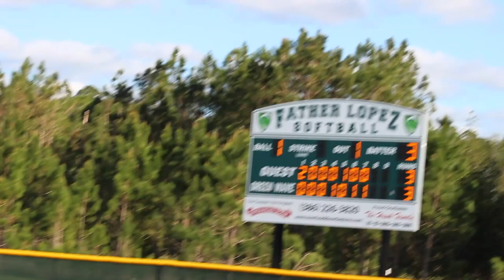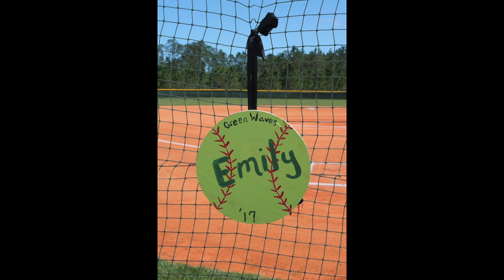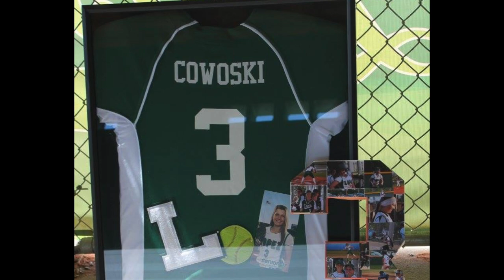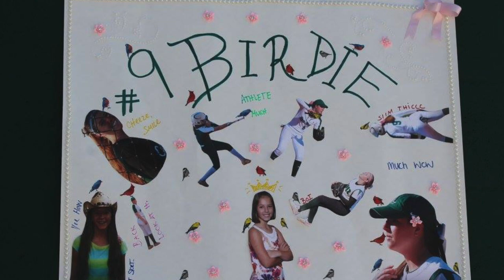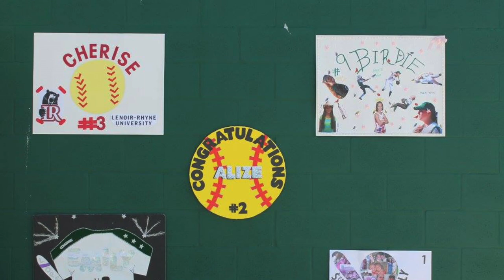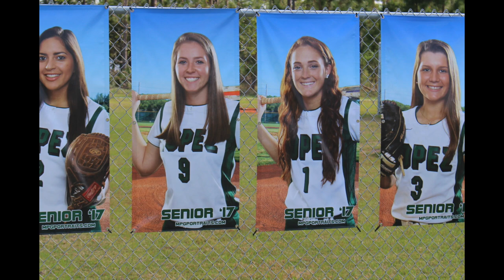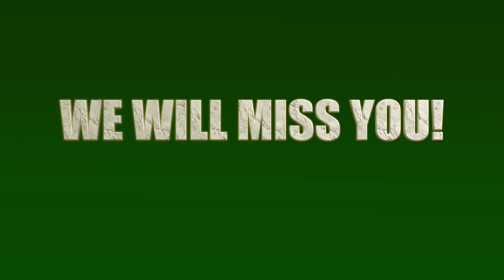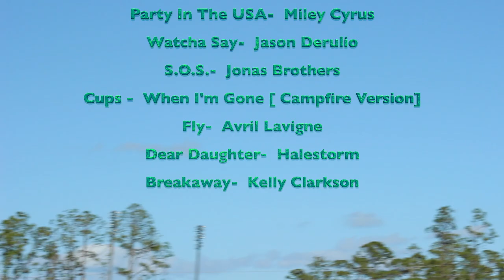Father Lopez High School Girls Softball Banquet Video 2017